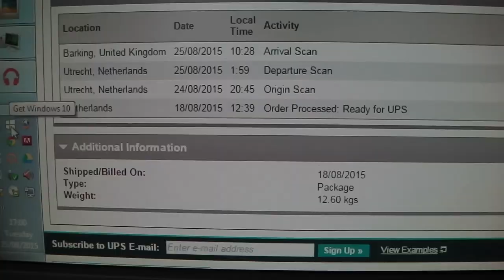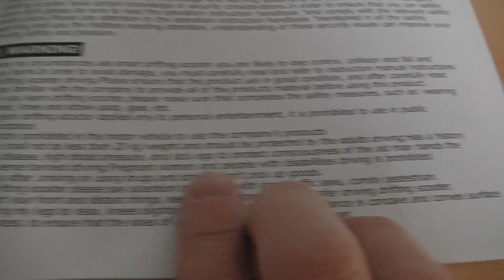Review of Glideboard / Segway / Balance board - V30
Here's a review of a version of the Glideboard / Segway device.  I am having a lot of fun with it.  Will it revolutionise the way I get about?!